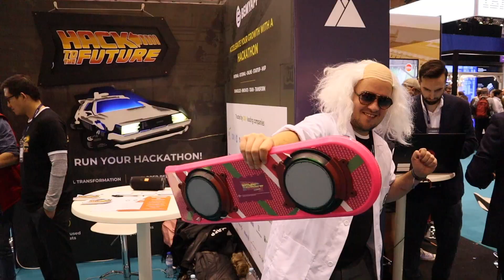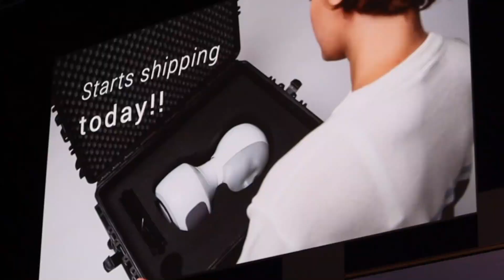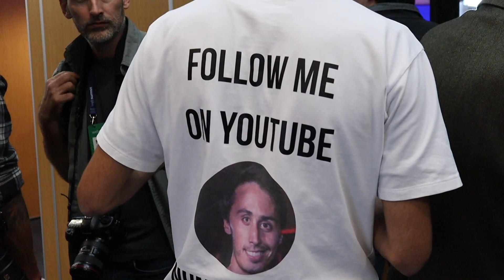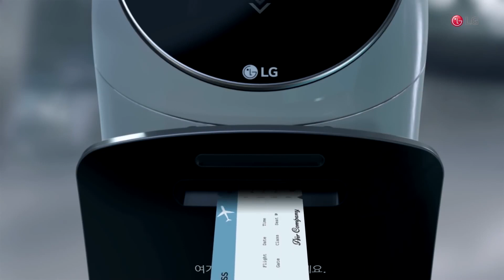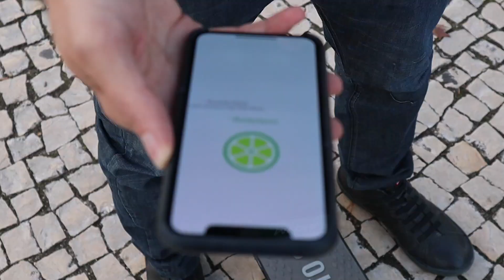Web Summit 2018 Bülteni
Akbank ve Bigumigu, dünyanın en büyük teknoloji konferanslarından Web Summit'ten bildiriyor! Videomuzda 4 günlük festivali 6 dakikaya sığdırdık ve keyifle izlenecek bir özete dönüştürdük.

Geçen yıl nazar boncuğu taktığımız Sophia'dan sonra bu yıl da Furhat Robotics'in geliştirdiği kişiliklere bürünebilen ve Web Summit'te tanıtılan sosyal robot Furhat ile bir araya gelerek Türkçe röportaj yaptık!

Dünyanın en büyük teknoloji konferansı Web Summit'te bu yıl öne çıkan önemli gelişmeleri öğrenmek için: